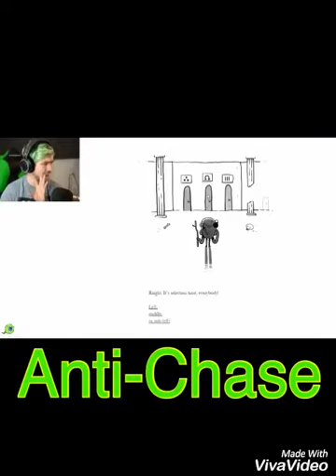Anti’s theme song MV